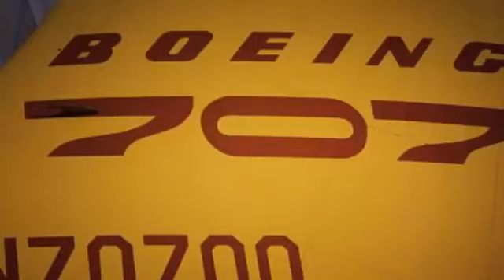WATCH: Boeing 707 Barrel Roll - Pilot Tex Johnston Performs Roll (1955 !)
As part of the Dash 80s demonstration program, Bill Allen invited representatives of the Aircraft Industries Association and International Air Transport Association to the Seattle's 1955 Seafair and Gold Cup Hydroplane Races held on Lake Washington on August 6, 1955. The Dash-80 was scheduled to perform a simple flyover, but Boeing test pilot Alvin "Tex" Johnston instead performed a barrel roll to show off the jet airliner. The next day, Allen summoned Johnston to his office and told him not to perform such a maneuver again, Johnston's assertion that doing so was completely safe. Boeing Chief Test Pilot John Cashman stated that just before he piloted the maiden flight of the Boeing 777 on June 12, 1994, his last instructions from then Boeing President Phil Condit were "No rolls".